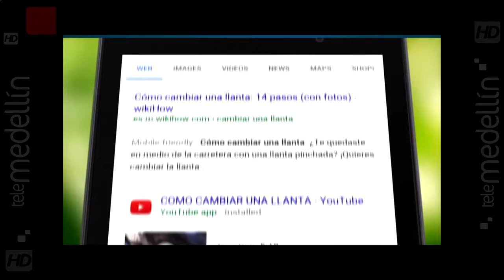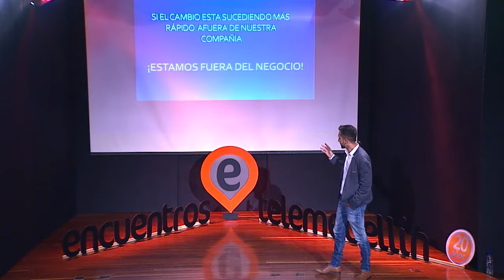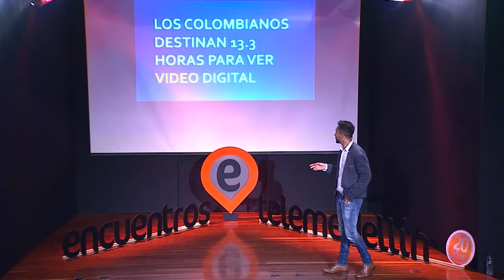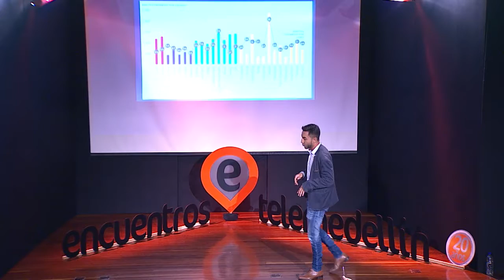Encuentros Telemedellín - Carlos García